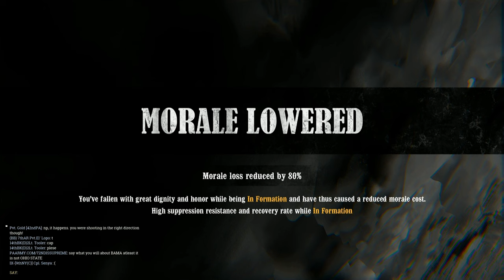War of Rights - Grand Campaign hosted by ANV (map 1) 8/10/22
Enlist in the 42nd